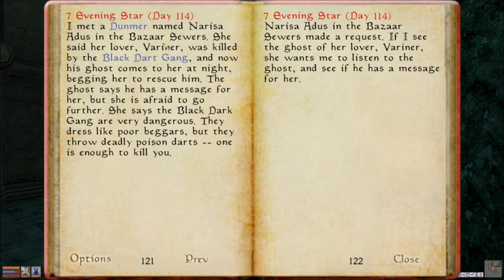Let's Play Morrowind Part 81 - Dark Gauntlet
In this part, we finally come across the Dark Brotherhood camp.  Naturally, I do the only thing there that comes to mind: kill them all.